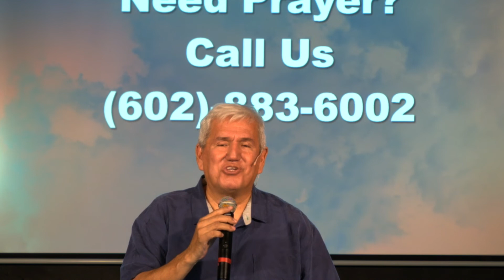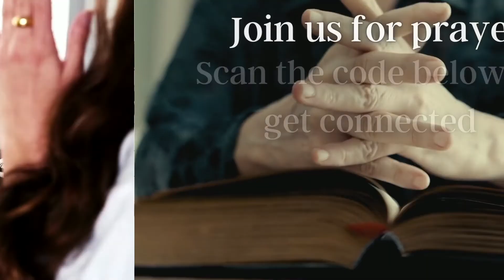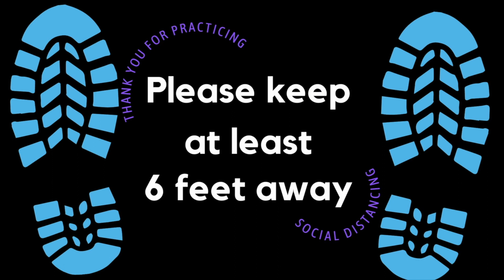08/07/2022 - Road To Recovery Part 2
We are located at 202 W Dobbins Rd, Phoenix, AZ 85041.